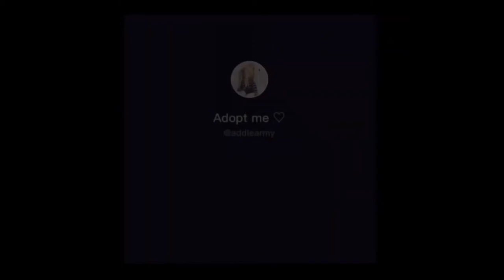Adopt me check (tick-tock’s credit in video)